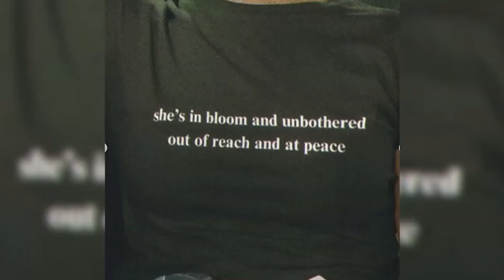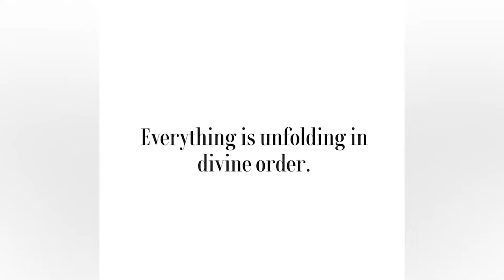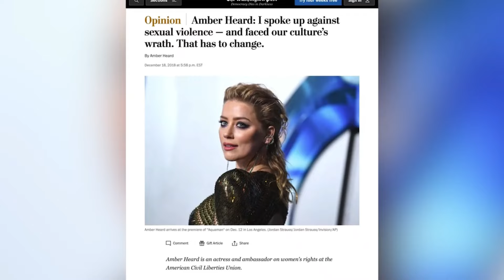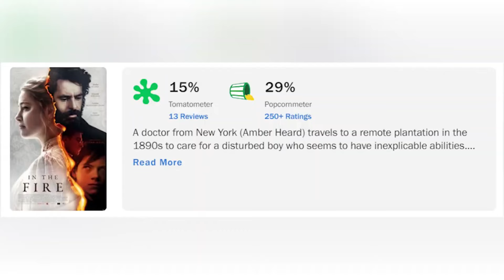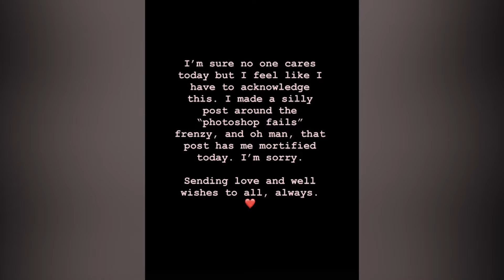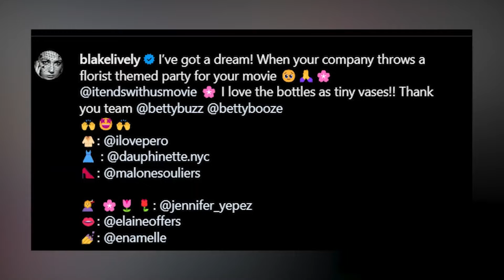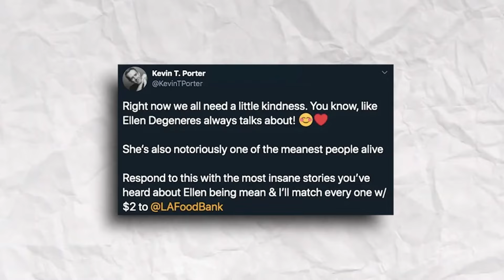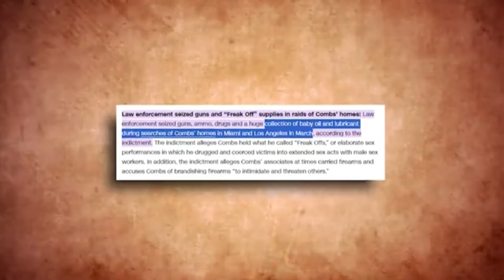Celebrities Who Got Exposed For Being Mean | COMP